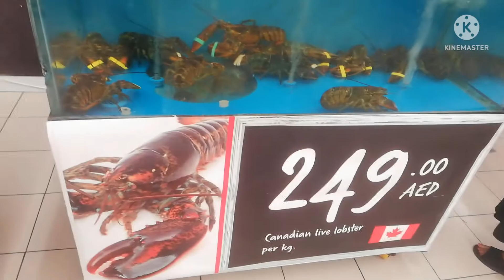Artifical Sky @ Ibn a batutta mall